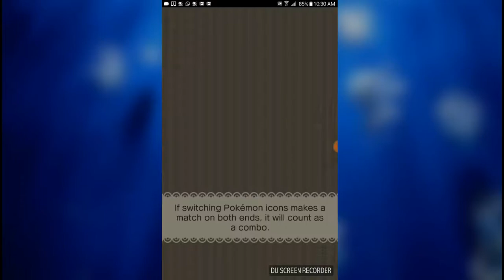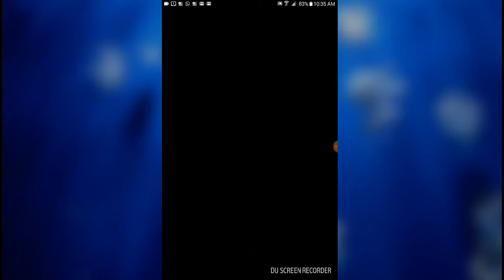Caught charizard!!!!|pokemon shuffle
Its insane